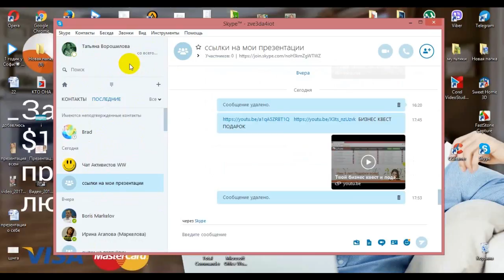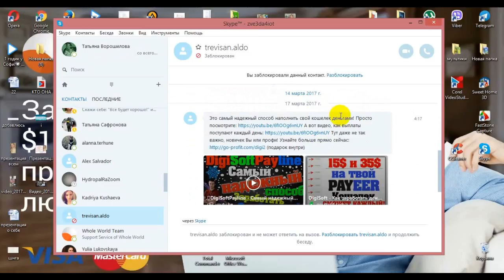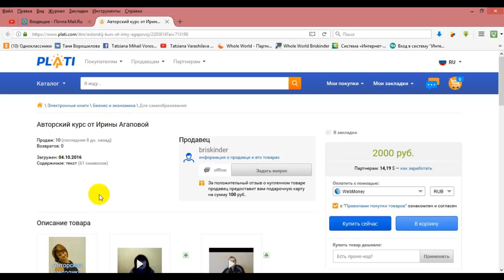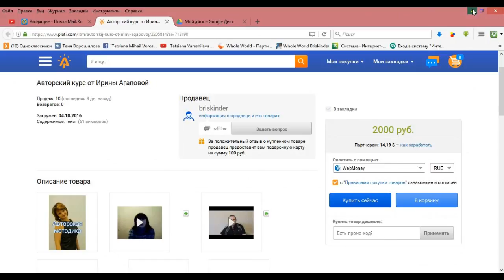СПАМУ НЕТ! МЕТОДИКА ПРИГЛАШАЙ НЕ ПРИГЛАШАЯ!